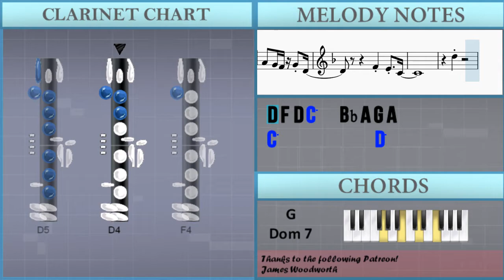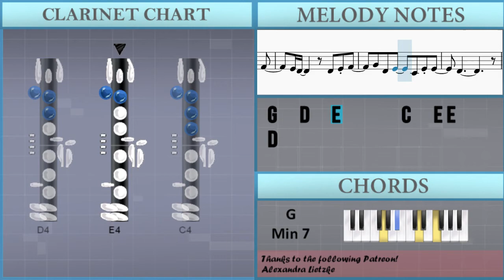SUPER EASY: How to play Specialist (Persona 4) by Atsushi Kitajoh on Clarinet (Tutorial)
The easiest way to learn how to play Specialist (Persona 4) (SUPER EASY) by Atsushi Kitajoh on the clarinet. It's a clarinet tutorial for Specialist (Persona 4) (SUPER EASY) by Atsushi Kitajoh.

EasyMusicLesson teaches you to play the your favorite instrument, through easy and simple animation so that you too can learn how to play Specialist (Persona 4) (SUPER EASY) by Atsushi Kitajoh on the clarinet easily. A clarinet tutorial with visual animation graphic.

Chords of Clarinet arrangement:
Ab Maj 7   G Dom 7   C Min 7   Ab Maj 7   G Dom 7   C Min 7
Ab Maj 7   G Dom 7   F Min 7   F Min 7   G Min 7   C Min   Ab Maj 7
G Dom 7   C Min 7   Ab Maj 7   G Dom 7   C Min 7   Ab Maj 7
G Dom 7   F Min 7   F Min 7   G Min 7   C Sus 4   Ab Maj 7
G Dom 7   F Min 7   F Min 7   G Min 7

Melody notes of Clarinet:
D4   F4 G4   A4       D5
D4   F4   G4   A4   G4 F4 G4 D4
F4     E4   C4
D5
D4 F4 D4 C5   Bb4 A4 G4 A4
C5           D5
E4 D4           D4   F4 G4
A4     C5   F4   G4     F4   A4
E4 D4           D4   E4 F4
G4   D4   E4       C4   E4 E4
D4             D4   F4 G4   A4
A4   G4     G4   F4
D4